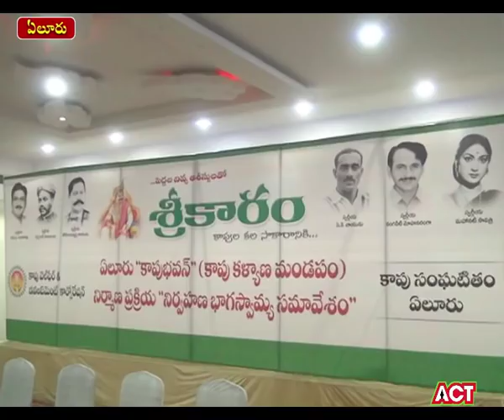ACT NEWS ELURU